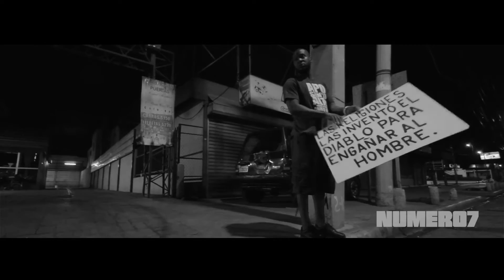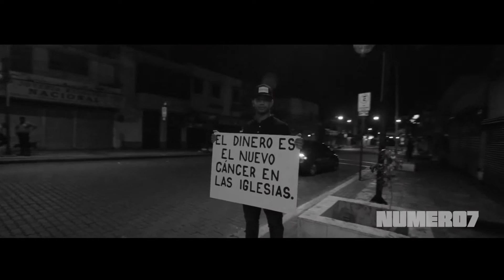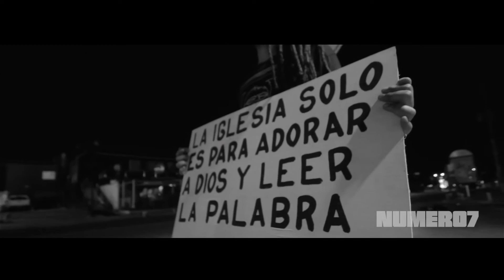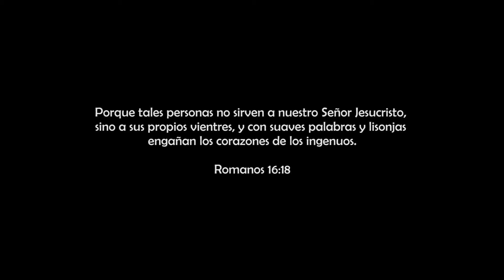Propiedad de Dios - Bendecido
Music video by Bendecido -  @PropiedadDeDios

Producion :Propiedad de Dios
Director: Lucas Conzttan
Dreams Vizion Media